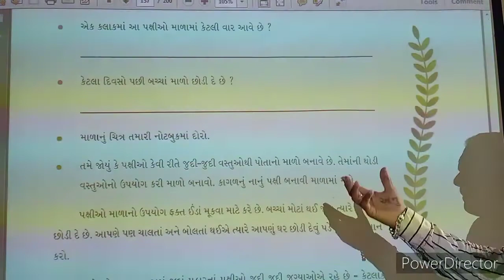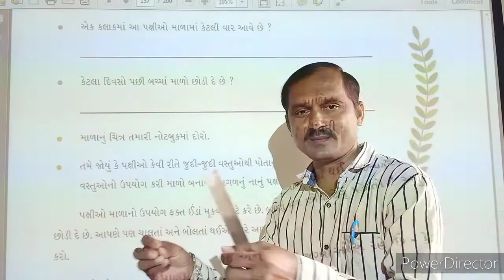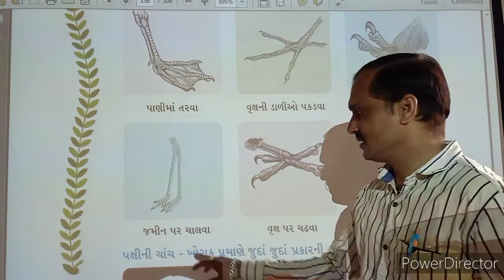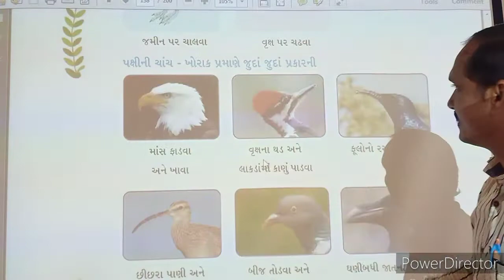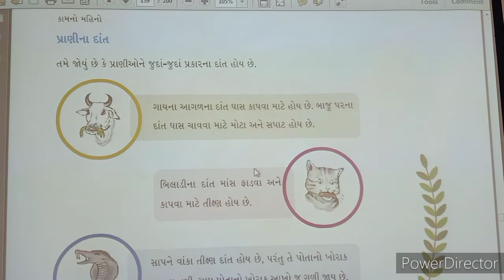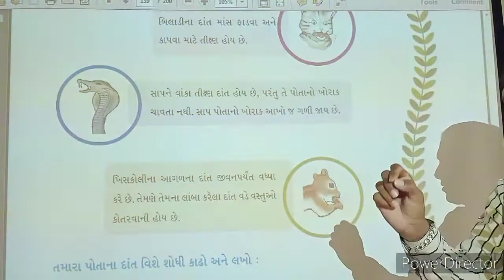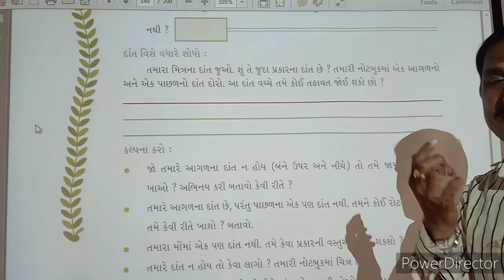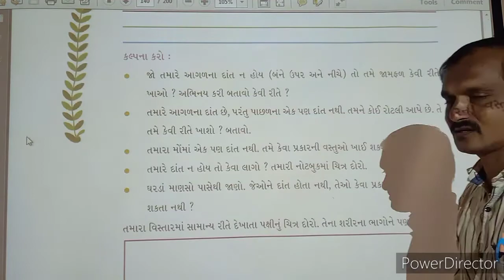Std - 4 Asapas unit - 16 Kam no Mahino Part - 3 Jignesh sir Adarsh primary school Lakhtar